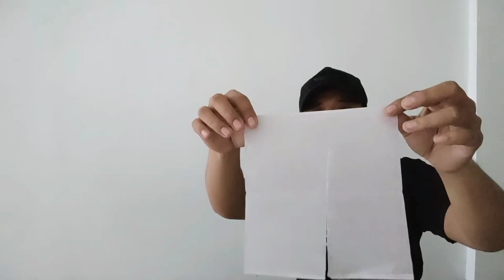Pisau SEMBELIH Pisau JAGAL Pisau POTONG hewan Qurban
Pisau Jagal
Pisau Sembelih
Fulltanduk hitam kerbau
material baja sleipner/A88
PB 22,5 cm
terlebar 3,6 cm
tertebal 3,7 mm
model strigh
guard dural dipin dihandel
finishing mirror